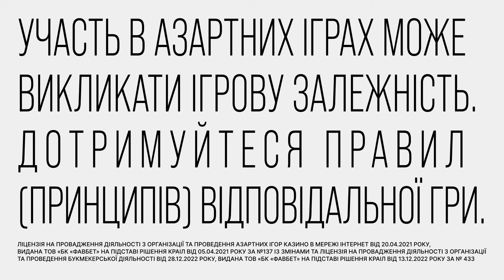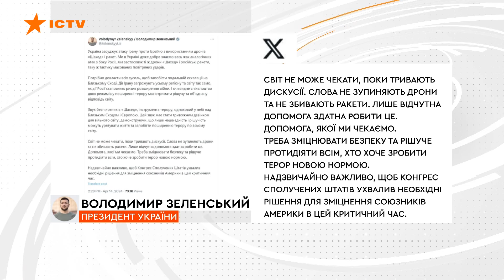ТЕРМІНОВО! РФ ГОТУЄ ПРОВОКАЦІЮ на ЗАЕС – розвідка України | Новини Факти ICTV за 14.04.2024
00:00:00 – Початок
00:00:15 – Обстріл Херсонщини вночі 14.04.24 – чоловік зазнав тяжких поранень
00:03:53 – Робота саперів 77 ОАеМБр ДШВ на передовій
00:07:31 – Ізраїль готує відповідь на нічну атаку Ірану
00:08:21 – Україна засудила атаку Ірану проти Ізраїлю
00:09:19 – Генштаб ЗСУ: Росіяни готують провокацію на Запорізькій АЕС
00:10:10 – Українська альпіністка підкорила небезпечну гору Аннапурна в Гімалаях
00:11:28 – Виставка українського художника Криволапа у Києві
00:16:09 – Кінець